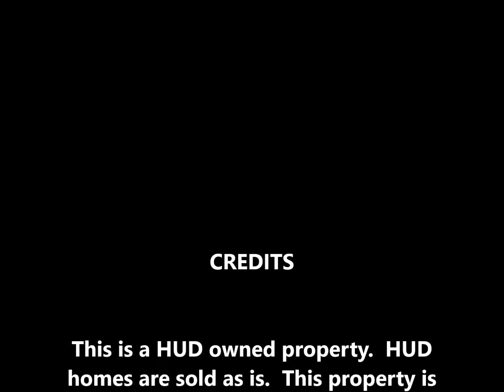3205 Harvard Place, Hutchinson KS 67502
Ranch style home built in 2007 with over 3100 square feet. Main level offers open kitchen dining and living room, 3 bedrooms, 2 full baths and laundry room. Basement features large family room , 2 bedrooms, and 3rd bath.